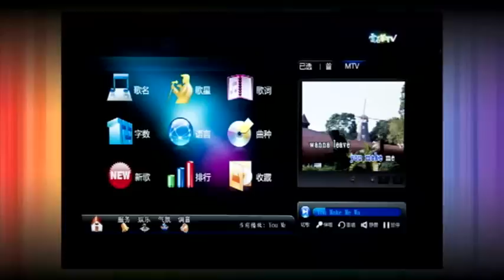0912 八尽娱乐-《金枝慾孽2》陷花旦荒 急召郭可盈回巢救亡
明年開拍的《金枝慾孽2》未開鏡,但接連鬧出辭演風波,鄧萃雯、張可頤等原班人馬紛紛於續集失蹤,連雷霆救兵蔡少芬亦揚言湊女大過天未必接劇! 為救亡有指監製戚其義曾向郭可盈求救,並開出7萬一集利誘回巢!

你最想邊位女演員加入《金枝慾孽2》?